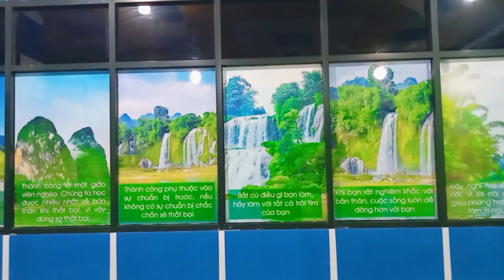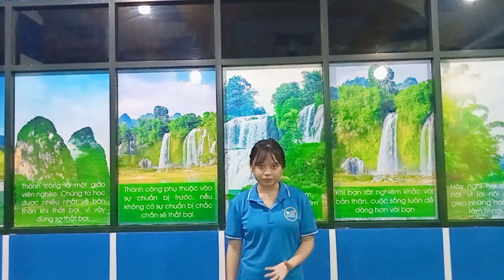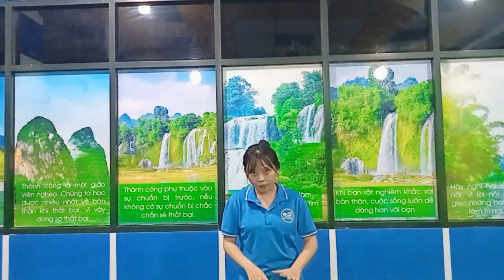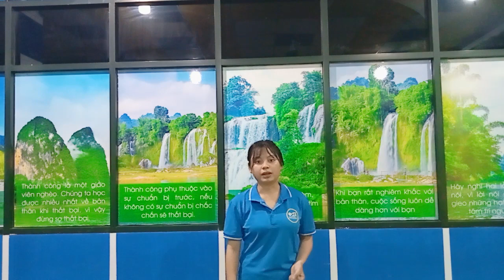Đại học edX | Khoá: 03| Họ&Tên: Nguyễn Thị Quỳnh Nga| Môn: Kiến trúc doanh nghiệp| Bài tập số: 3